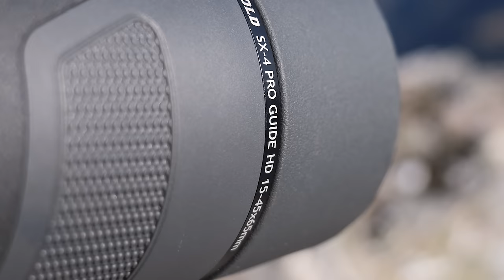It Got us by Surprise Biggest One ive Ever Seen (9 Days Hunting Success)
Listen to the JE Wilds Podcast here! Also available anywhere you get your podcasts, just search JE Wilds.

Hunting, Camping and living in the Wild - Let me take you on a virtual Hunt.

A JE Wilds Vlog.

If you want to know more about the equipment we use, its all available at your local Hunting and Fishing store
Bergara Rifles - The New rifle is called 'Elevate' and has just been released to the public!